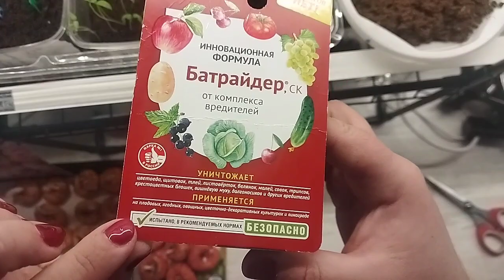Распаковка, осмотр, обработка розовых гладиолусов Nightmare из ИМ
Луковицы розовых гладиолусов